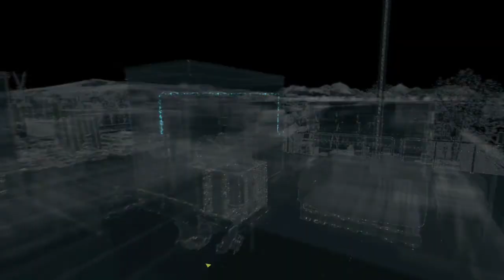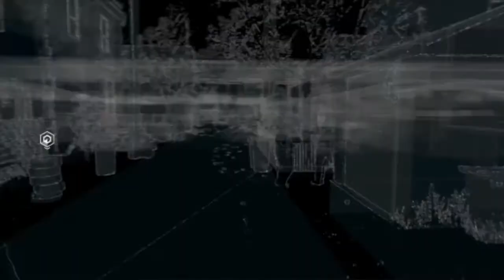Let's Play WatchDogs (PS4) Gameplay | Episode 36 | Stalking BedBug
Come and join me ( SoarinFalcon ) as I play through Watch Dogs on the PS4. Episode 36 well we need to stalk BedBug or also know as tyrone . A job not for Tyrone.
I am just sharing my experience within the game with you.

Let me know how I'm doing by leaving comments, I can't get better without your input.